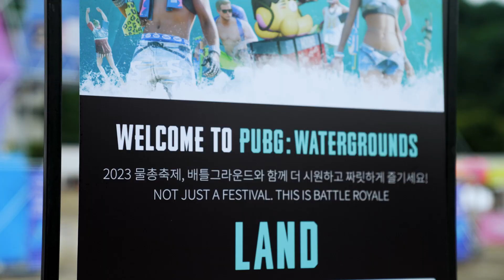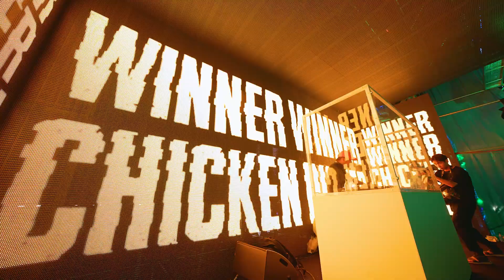서울에서 벌어진 물총 서바이벌!?🔫 2023 워터그라운드 애프터 무비 | 배틀그라운드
배틀그라운드와 함께 시원하게 날려버린 여름 더위!!🌞
지난 23/8/12~13 서울에서 진행된 워터그라운드2023💦 물총 축제 현장을 확인하세요!